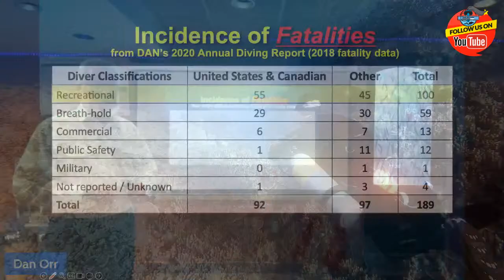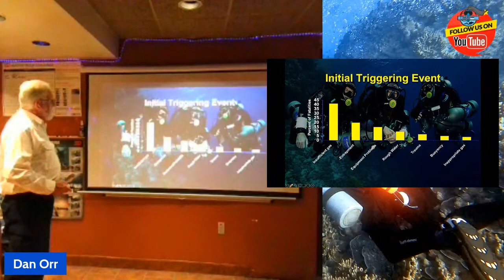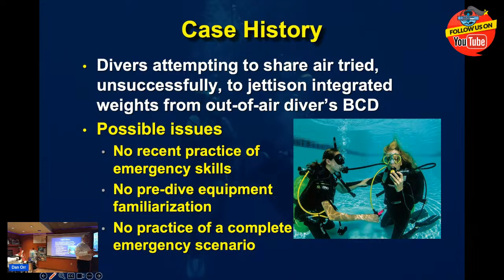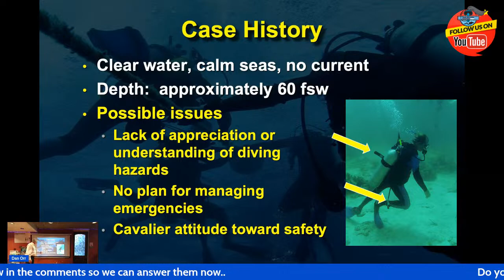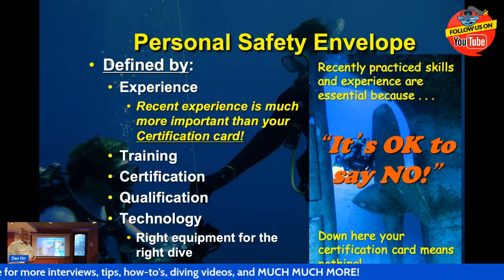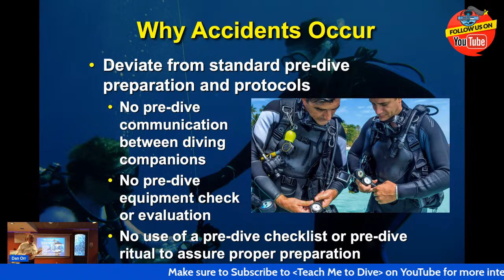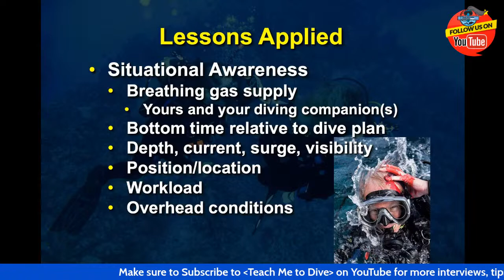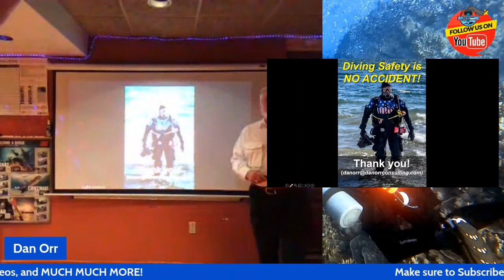Dan Orr The Mistakes Divers Make: Hidden Dangers and Expert Strategies for Safer Diving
Join renowned diving expert, Dan Orr, former President of DAN.org and founder of Dan Orr Consulting, in this captivating and educational live presentation on "The Mistakes Divers Make." Held at the esteemed Idaho Dive Pirates, and expertly presented by Benjamin Hadfield, a renowned technical diving instructor with Teach Me to Dive, this event delves into the crucial topic of diving safety and provides valuable insights on avoiding common mistakes that can lead to dangerous situations underwater.

With years of experience in the diving industry and a deep passion for promoting safe diving practices, Dan Orr shares his wealth of knowledge, backed by real-life examples and case studies, to highlight the potential risks that divers may encounter. From improper equipment usage and inadequate planning to poor buoyancy control and inadequate training, this presentation sheds light on the common pitfalls that can compromise diver safety and offers practical tips on how to prevent them.

Through an engaging blend of storytelling, informative visuals, and interactive discussions, Dan Orr guides viewers through a comprehensive exploration of the key factors that contribute to diving accidents. From the significance of thorough pre-dive checklists and appropriate gear selection to the importance of maintaining physical and mental fitness for diving, this presentation emphasizes the critical role of preparedness and awareness in mitigating risks.

By attending "The Mistakes Divers Make," you'll gain valuable insights into:

Essential safety measures every diver should follow
Identifying and addressing potential risks before diving
Common mistakes divers make and their consequences
Strategies for proper equipment usage and maintenance
Buoyancy control techniques for safe and efficient diving
Enhancing diving skills through ongoing training and certifications

Don't miss this opportunity to learn from the industry's top experts and discover how to maximize your safety and enjoyment while exploring the underwater world. Whether you're a novice diver or an experienced enthusiast, this presentation is an invaluable resource for anyone seeking to improve their diving practices.